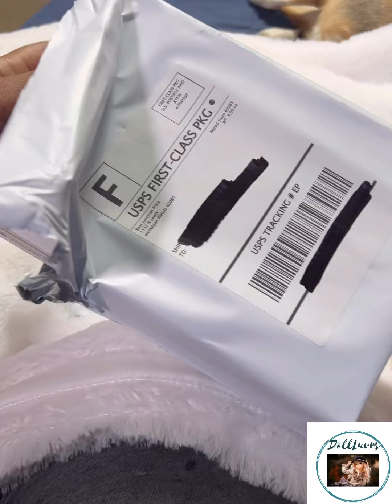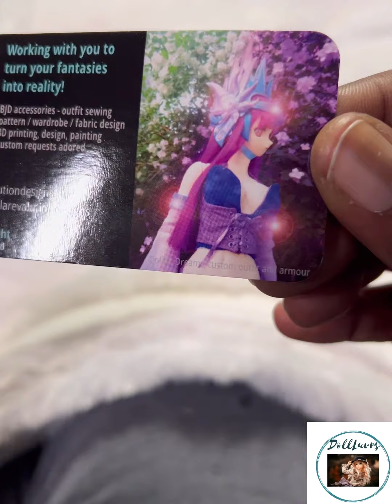Goodies for Atelier Momoni Dolls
Here's another fun & exciting unboxing of Goodies for my Atelier Momoni dolls..I love spoiling them😍  I hope you enjoyed this video! It means a lot to me.